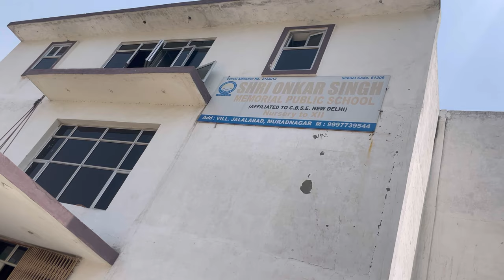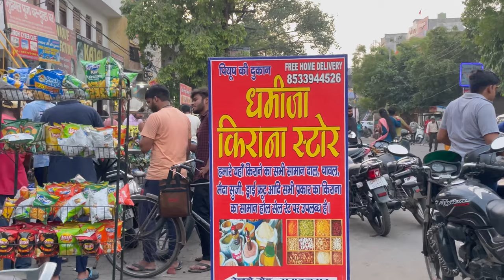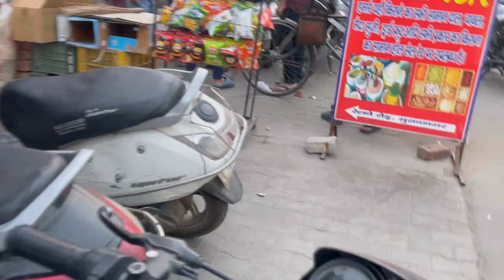Mama ke aake kya kya karna padta hai |NIKUNJ MALIK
Mama ke aake kya kya karna padta hai 🙃
Nikunj malik

hit likes.